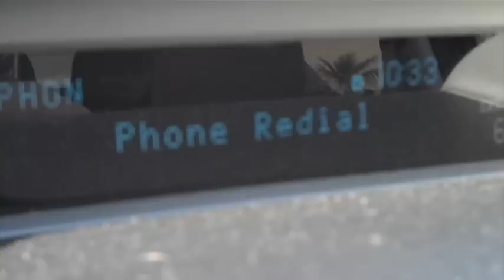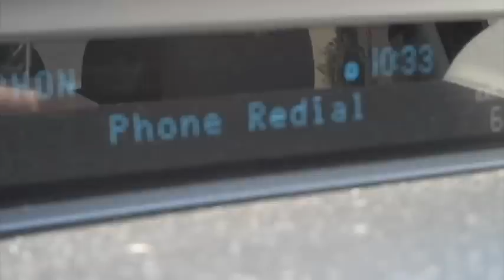Multi-platform Journalism: Flip Video Tour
I shot this "day-in-the-life" video to show what being a multi-platform journalist at KXAN-TV in Austin, TX, is really like.